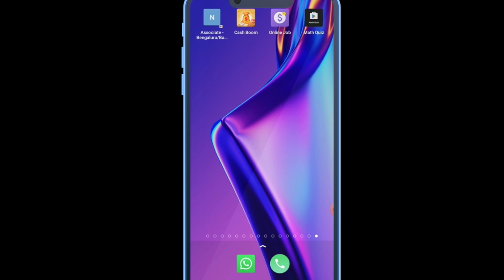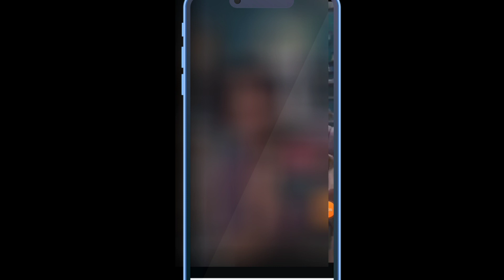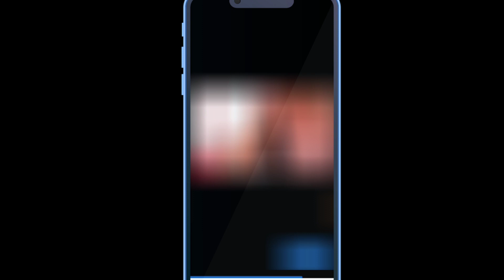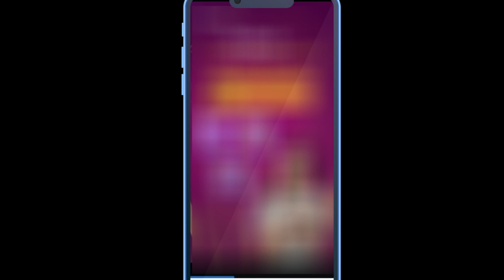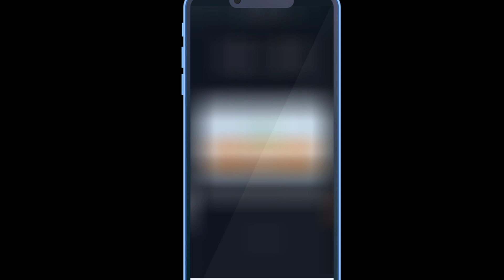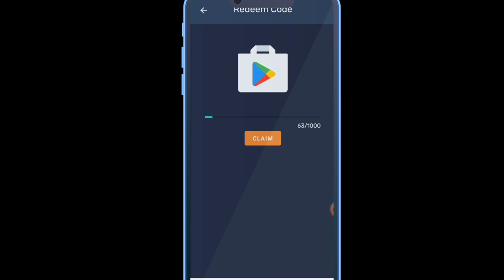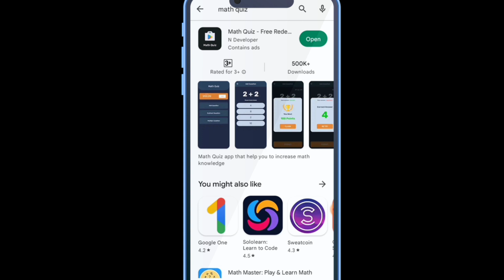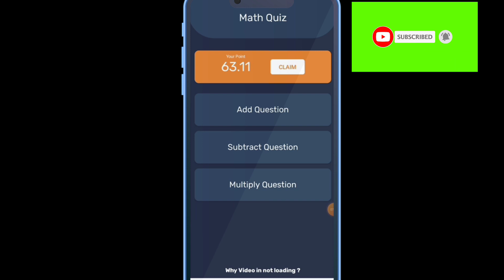Number Typing Job | Captcha Typing Job | Online Jobs At Home | Work From Home Jobs | Part-time Job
link:
video me dekhiye.

captcha job
online captcha typing job
online typing job in Tamil
captcha typing job in telegu
captcha typing jobs in Chennai
data entry and captcha typing work online
data entry and captcha typing work online in Tamil